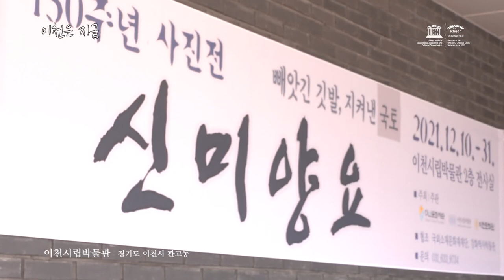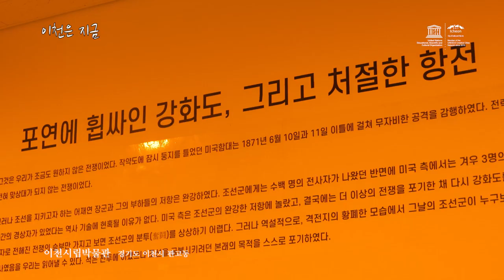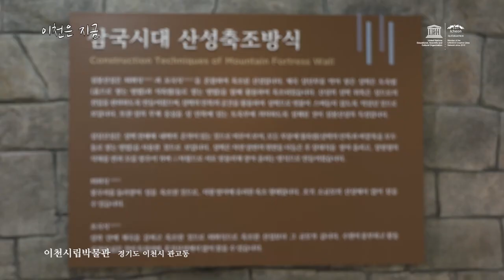[이천은 지금] 이천 시립박물관